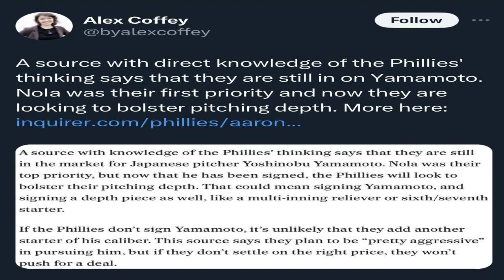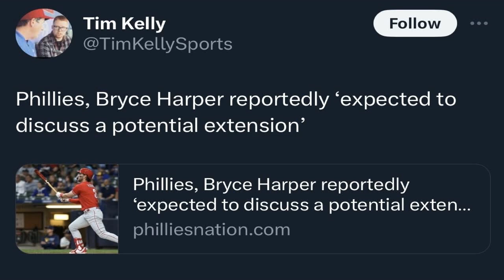PHILLIES RE-SIGN NOLA, WHAT'S NEXT?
The guys breakdown the Phillies massive contract deal with pitcher Aaron Nola and talk about possible moves to come.